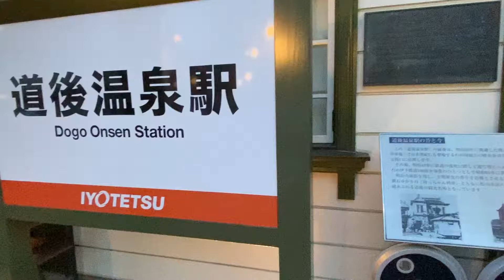伊予鉄路面電車と坊ちゃん列車✨道後温泉駅より愛媛県松山市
デザインが可愛い路面電車
日本郵便局のラッピング